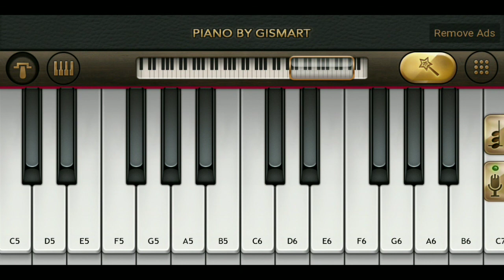Heer Ranjha Piano - BB ki vines | Bhuvan Bam | Mini Part Piano